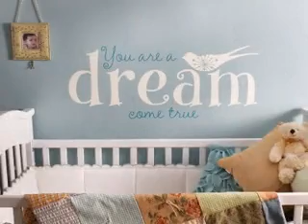Cute baby room decorations